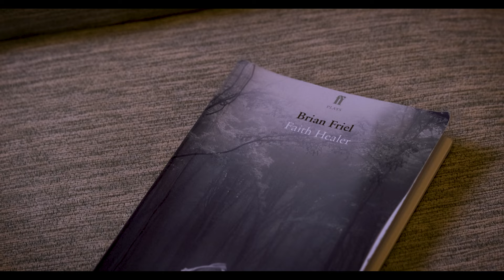Faith Healer 2023 Teaser Trailer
Frank Hardy has a gift.  A gift of healing.

A frayed banner hangs outside a desolate village hall.  The sick, the suffering and the desperate arrive from out of the wind and the rain.  They come in search of restoration, a cure.  They are promised ‘a performance’, an opportunity to spend an intimate moment with a mercurial showman, who offers hope and salvation to the afflicted.

Through the 1950s and 1960s, Hardy and his wife, Grace, travel to remote corners of Scotland and Wales, before eventually returning to Frank’s native Ireland.  Accompanied by his manager Teddy, they move from village to village, bringing with them an unpredictable mix of theatricality and the spiritual.

Using four enthralling monologues to interweave the stories of these three intriguing characters, Brian Friel takes us on an extraordinary journey of shifting perspectives and uncertain memories.

Brian Friel (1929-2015) was an award-winning Irish playwright and author.  He is widely regarded as one of Ireland’s greatest dramatists, having written over thirty plays across six decades.  His major works include Translations, Dancing at Lughnasa, Molly Sweeney and Philadelphia, Here I Come!

Cast: Paul Carroll, Gina Costigan, Jonathan Ashley

Directed by Michael Cabot
Designed by Bek Palmer
Lighting by Matthew Green

Tour Dates:

5-9 September - New Vic, Newcastle-under-Lyme
12-16 September - The Mix, Theatr Clwyd
19-23 September - Malvern Theatres
26-27 September - The Theatre, Chipping Norton
28-30 September - Lighthouse, Poole
3-7 October - Theatre Royal, Bury St Edmunds
10 October - Hawk's Well Theatre, Sligo
11-12 October - Millennium Forum, Derry
13 October - Theatre at the Mill, Newtownabbey
14 October - Ramor Theatre, Virginia
18 October - Middlesbrough Theatre
19 October - Alnwick Playhouse
20-21 October - Brunton Theatre, Musselburgh
24 October - Arena Theatre, Wolverhampton
25-26 October - Stamford Arts Centre
27-28 October - Lichfield Garrick Theatre
31 October - 4 November - Cambridge Arts Theatre
7-11 November - Eastbourne Theatres
14-16 November - Theatre Royal Winchester
17 November - Connaught Theatre, Worthing